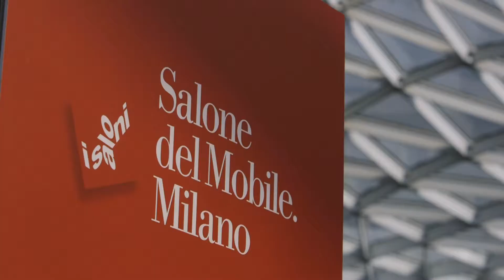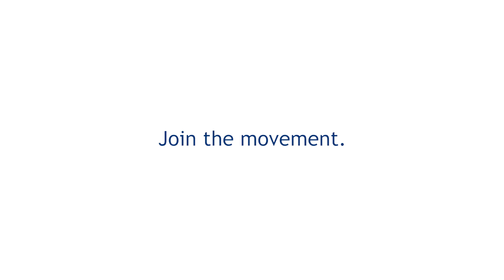"Plant-based resin for paint is not an option, it’s a duty"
Decovery®, a plant-based resin for paint, is presented by Italian furniture brands during Milan Design Week 2018. We asked these brands why they are designing more sustainable furniture, using a coating based on Decovery®.